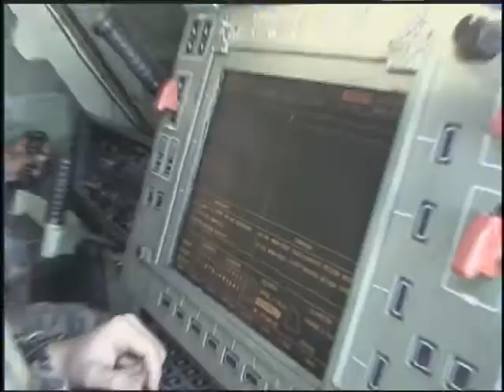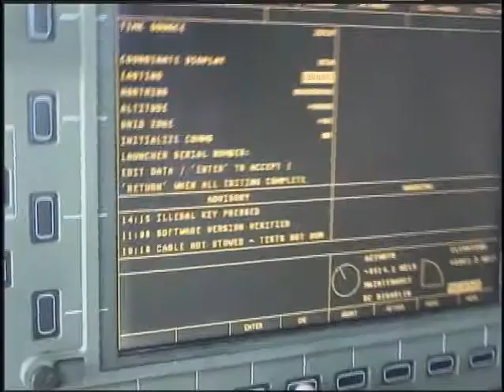Army MOS 13M Multiple Launch Rocket System (MLRS/HIMARS) Crewmember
A Multiple Launch Rocket System (MLRS) Crewmember is an important part of the Army's combat team. MLRS teams are used to support infantry and tank units while supplementing cannon artillery in combat, but they also have responsibilities during peacetime. The MLRS launches various missiles and ammunition in quick strikes during combat. The crewmembers are responsible for operating and maintaining the entire MLRS system.

Duties performed by this MOS include:

Drives the M270 Self-Propelled Loader Launcher and the ammunition re-supply vehicle and trailer. Performs operator/crew maintenance on the self-propelled loader launcher and ammunition re-supply vehicle and trailer. Performs ammunition reload operations on the launcher and re-supply vehicle. Tests, removes, and replaces fire control system components as needed on the M270 launcher and the launch pod/container trainer. Mounts radio sets in vehicles, cables communication components in M270 launcher, and operates and performs operator maintenance on communications equipment.